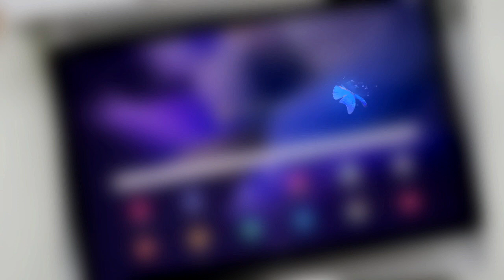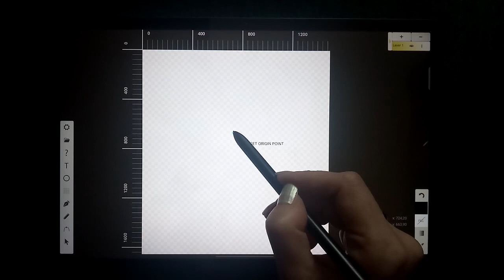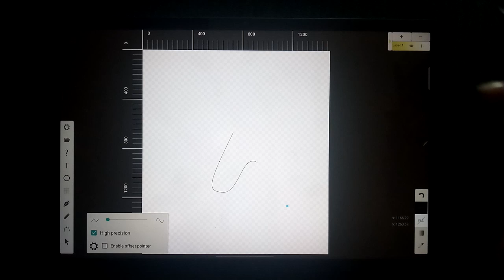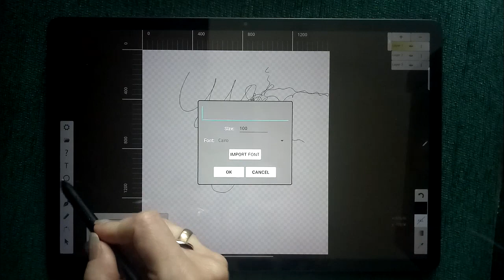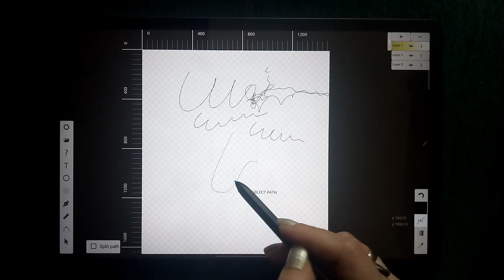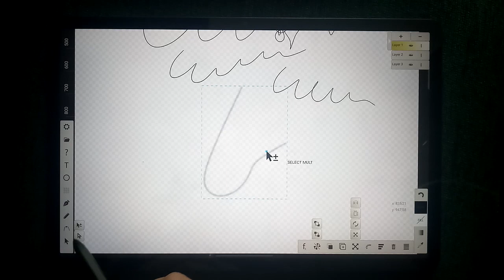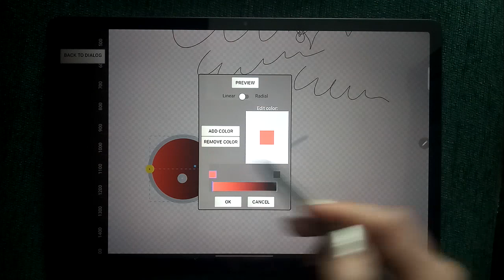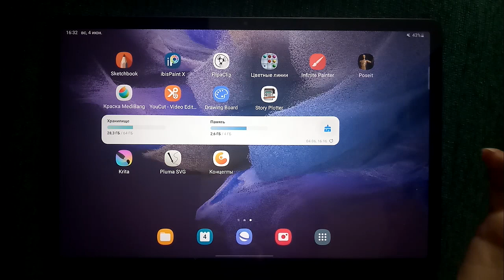Pluma SVG - Векторный редактор для АНДРОИД?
Я продолжаю обзор приложений для рисования для Андроид. Сегодня я хочу поделиться с вами впечатлениями от векторного редактора Pluma SVG. Все, кто работают с векторной графикой, очень огорчаются, что на Андроиде нет нормальных векторных приложений. Вот нашлось одно, и я решила его протестировать. Что из этого получилось - смотрите в видео.